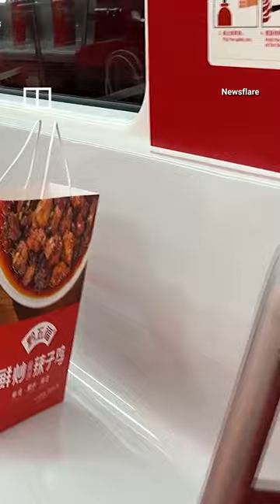Spicy chicken giveaway turns into chaos on China metro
A giveaway event on a metro line in southern China turned into chaos on March 15 as passengers squeezed into the carriages to get one of the 200 bags of free spicy chicken samples. Many commuters complained that they could not get on the train and arrived late to work because of the event.